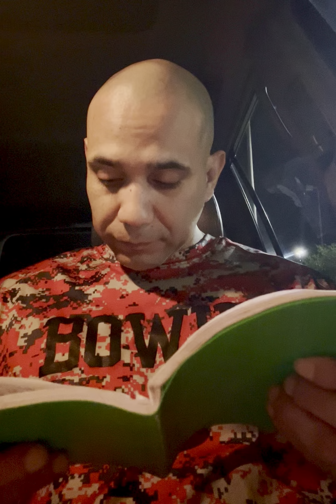Today is the beginning of something new. Thank you Lord 🤍🕊️